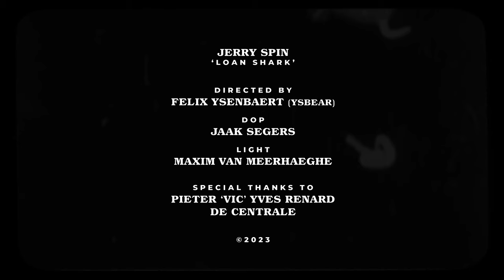Jerry Spin - Loan Shark (Official Video)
'Loan Shark' is the third single of Jerry Spin's upcoming debut EP 'Beasts'.

Directed by Felix Ysenbaert (YSBEAR).
Director of Photography Jaak Segers.

Music Produced, Recorded and Mixed By Xavier De Clercq in Poolside Studio and Dunk! Studios.
Music Mastered by Jimmy Van Rietvelde.
Vocals and Guitar by Jeroen De Gussem.
Drums by Ruben Vanhoutte.
Keys and Vocals by Eline Flintrop.
Bass by Daan Van Isterdael.

Special Thanks to Lorenzo Wezenbeek, Kim Van Elsen, Pieter 'Vic' Yves Renard and Maxim Van Meerhaeghe of De Centrale.